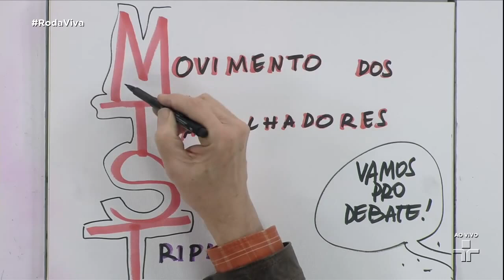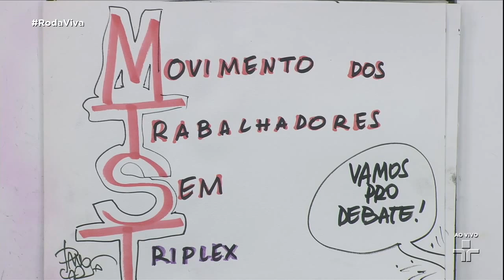Roda Viva | Guilherme Boulos | 07/05/2018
O Roda Viva tem em seu centro mais um pré-candidato à Presidência da República: Guilherme Boulos, do PSOL, para falar sobre os problemas políticos, econômicos e sociais do Brasil.

Figura que despontou no Brasil como líder de movimentos sociais, Guilherme Boulos entra pela primeira vez em uma disputa eleitoral. Formado em Filosofia e Psicanálise pela Universidade de São Paulo, ele também está à frente do Movimento dos Trabalhadores Sem Teto (MTST). Além do próprio partido, sua candidatura é apoiada pela Frente de Esquerda Socialista, composta por PCB e movimentos indígenas, entre outros.

Na bancada de entrevistadores estão Ricardo Galhardo, jornalista do jornal O Estado de S. Paulo; Fábio Wajngarten, advogado e analista de mídia; Mariela Almeida, historiadora e pesquisadora de comunidades quilombolas; Ricardo Mendonça, jornalista do jornal Valor Econômico; e Rubens Figueiredo, cientista político. O programa também conta com os desenhos em tempo real feitos pelo cartunista Paulo Caruso.